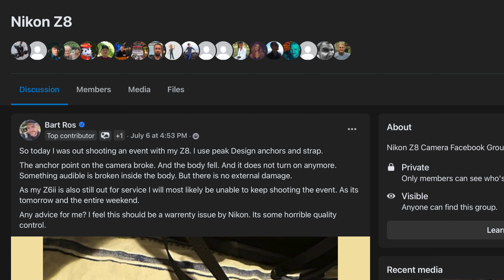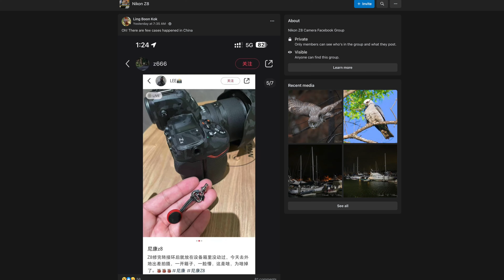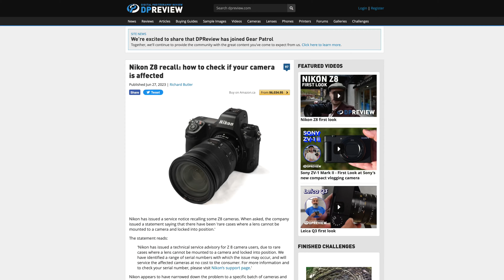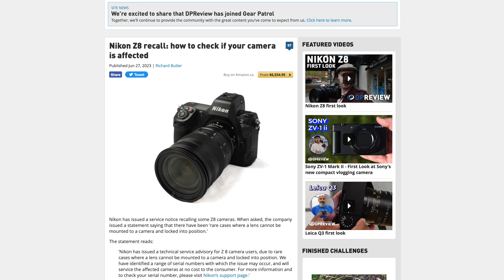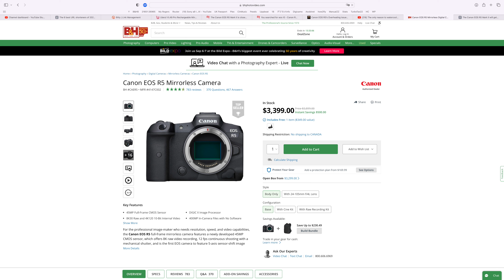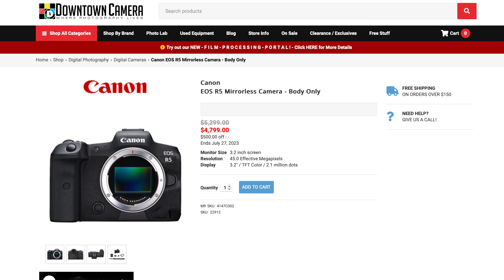Nikon Z8: Issue Resulted in Broken Camera - Is Yours Affected?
Nikon Z8: Issue Resulted in Broken Camera - Is Your Affected?
🛒 Save $850 on the Canon R5 & R3 at B&H

👍 Need a 60 minute consultation  👍

0:00 Potentially Bad Issue
5:05 R5 $3,399 with battery grip